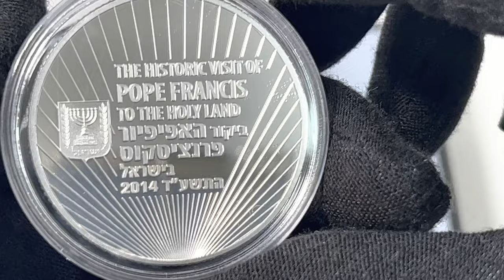2014 Visit of Pope Francis to the Holy Land, 1oz .999 Silver Medal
2014  Visit of Pope Francis to the Holy Land, 1oz .999 Silver Medal
Limited Mintage max:  2,014 pcs
Design: David Harel
Israel 🇮🇱
Video recording when a medal is inside the capsule. Scratches in the video of the capsule itself.

The medal will be testing with “Sigma Verifier” precious metal verifier device. One of the special things of the “Sigma Verifier” device, in order to check the coins or bullion, there is no need to damage their integrity. It is possible to check coins and bullion that are inside the closed capsules or in a hermetic slab, one of a coin grading companies, such as NGC, PCGS. Attached here is a promotional code "ash", which gives a gift in exchange for a purchase. Full details and a link to the product store can be seen abowe.

About round

VISIT OF POPE FRANCIS TO THE HOLY LAND, 2014
STATE MEDAL OF ISRAEL

The historic visit of Pope Francis to the Holy Land is commemorated on a State Medal of Israel released by Israel Coins and Medals Corp.

Pope Francis is the fourth Pope to come to the Holy Land. His visit on May 25-26, 2014, comes fifty years after the visit of Pope Paul VI in 1964 and 20 years after the signing of the Agreement establishing diplomatic relations between Israel and the Holy See, in 1994. The visit marks the deepening relationship between the Catholic Church, Israel and the Jewish people. Included in the agenda is a prayer at the Western Wall, a meeting with the Chief Rabbis of Israel, a visit to Yad Vashem, the world Holocaust Memorial Center, a festive interfaith event with President Shimon Peres at the President's Residence and a meeting with Prime Minister Benjamin Netanyahu.

First Pope from the Americas, Pope Francis, aged 76, was born in Argentina as Jorge Mario Bergoglio, ordained Priest in 1969 and Archbishop of Buenos Aires in 1998.
He was elevated to the rank of Cardinal in 2001 by Pope John Paul II and elected Pope on March 13, 2013, taking the name Francis in honor of Saint Francis of Assisi.
Aside from his attendance at the World Youth Day in 2013, held in Rio de Janeiro, Brazil, the visit to the Holy Land is Pope Francis’ first visit outside of Italy.

The medal depicts Pope Francis looking towards the buildings of the Old City of Jerusalem. Above, in the Jerusalem skies, is a Dove of Peace.

Design: David Harel

Minting: THE HOLY LAND MINT

Issue Name: Pope's Visit to Israel

Series Name: Memorials & Commemorative